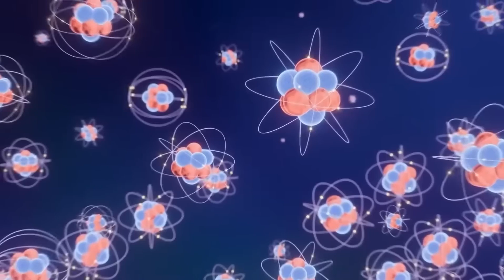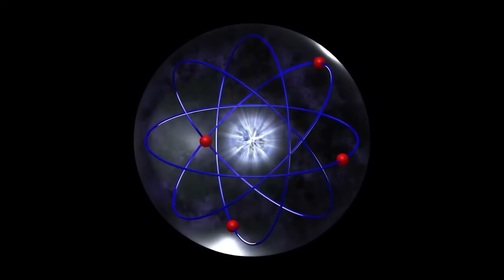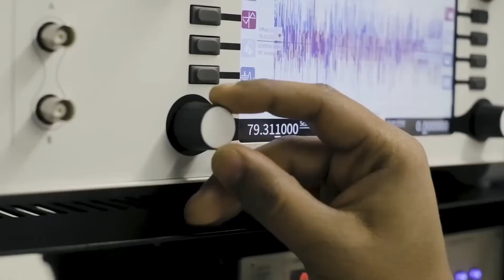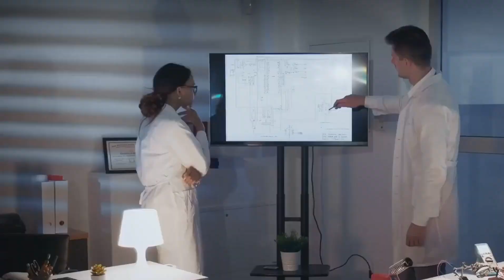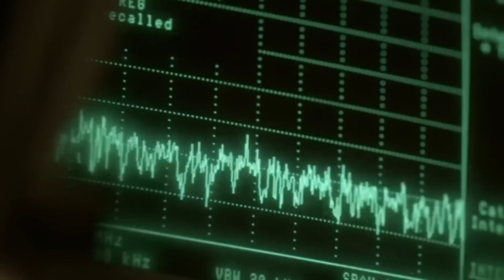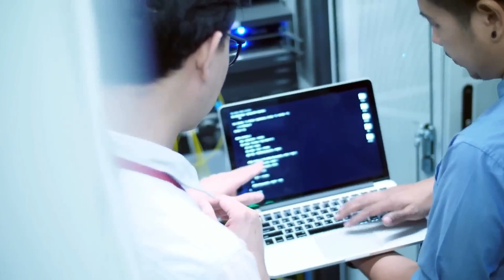Quantum Computers Just UNLOCKED The Mysteries of Black Holes!